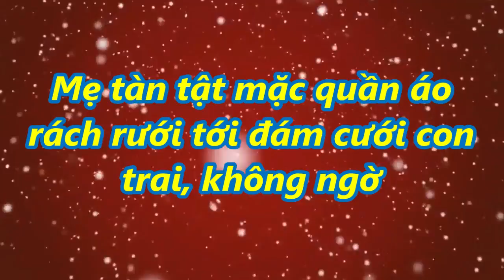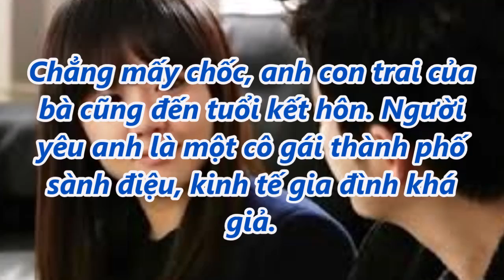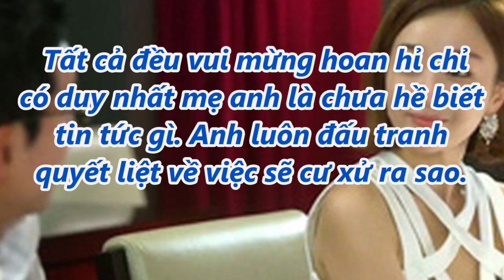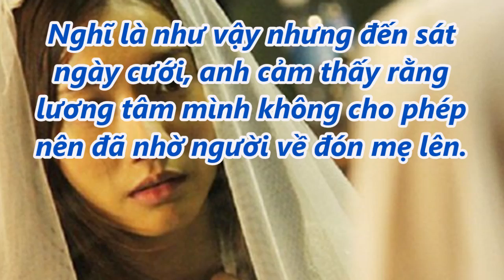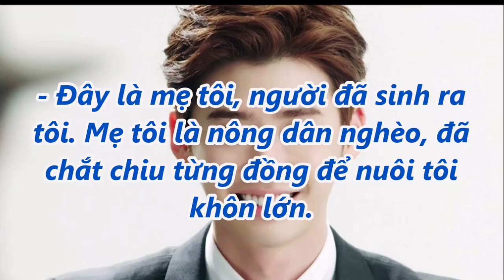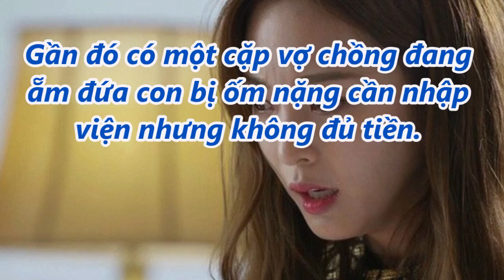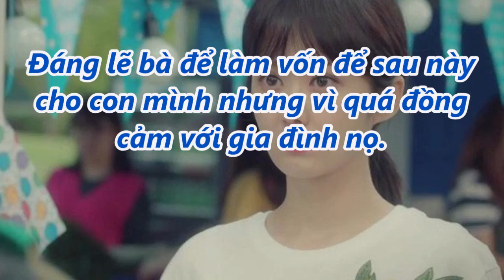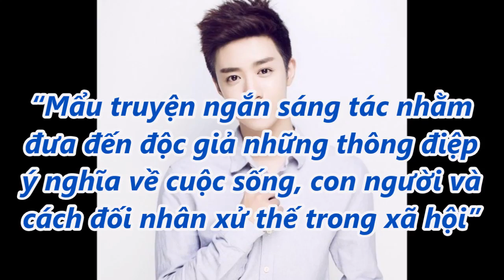Mẹ t.àn t.ật mặc quần áo rách tới đám cưới con trai, không ngờ cả nhà thông gia làm điều bất ngờ